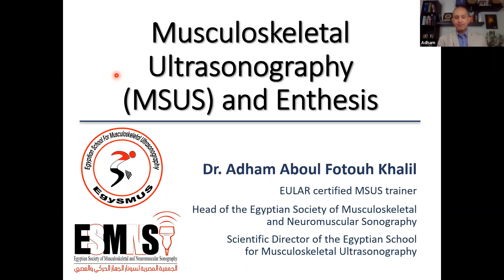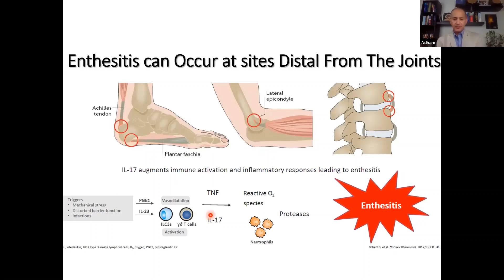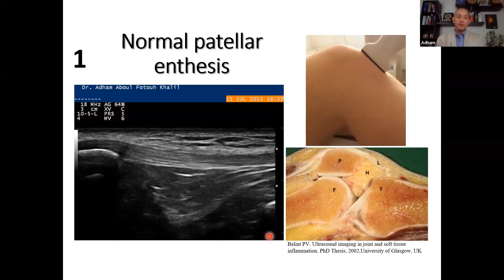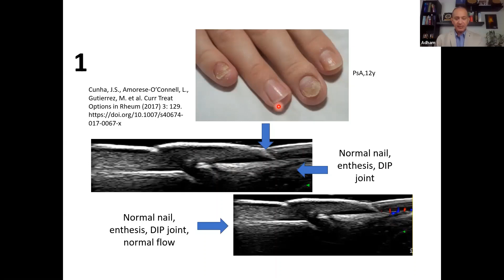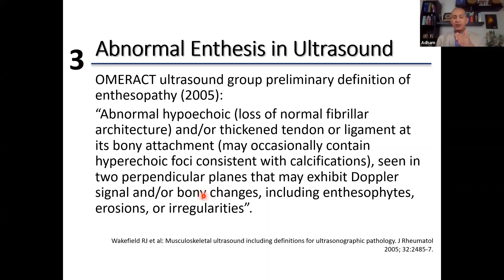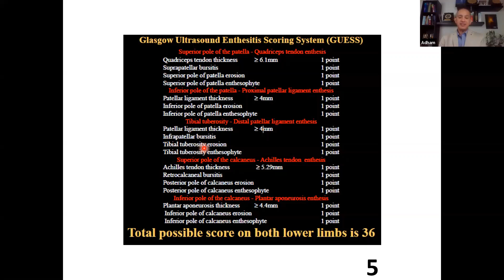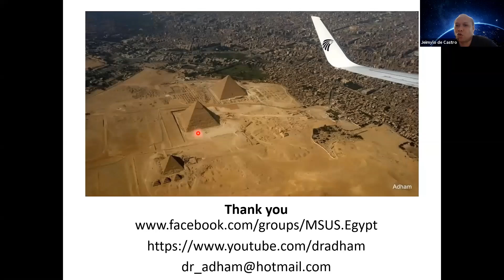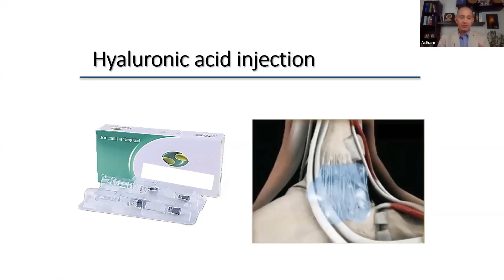Dr. Adham Aboul Fotouh Khalil lecture on Ultrasound of the Entheses!